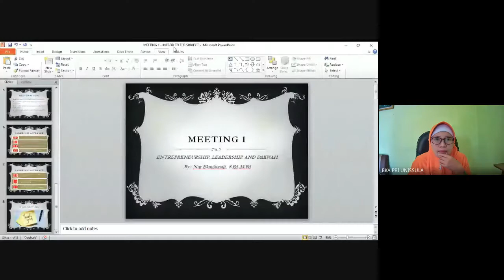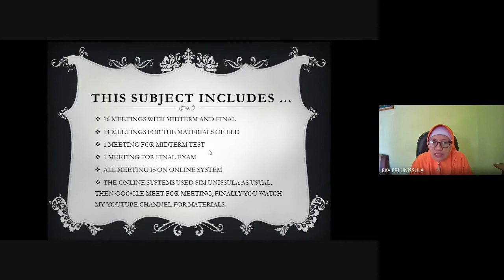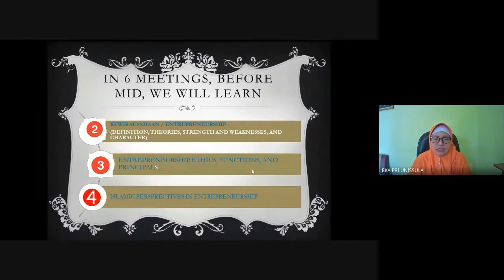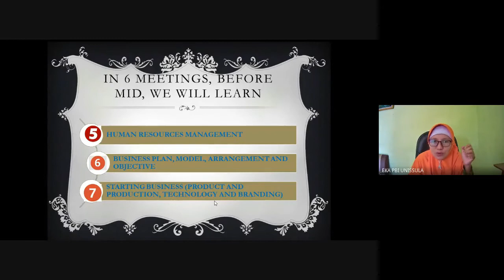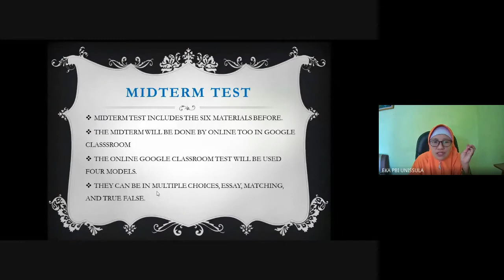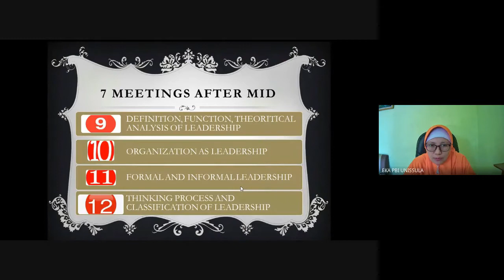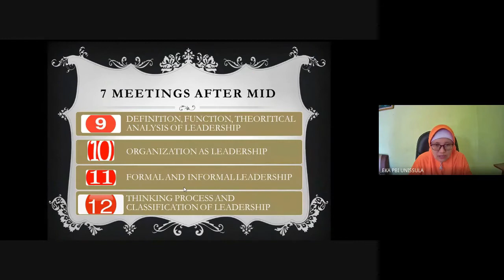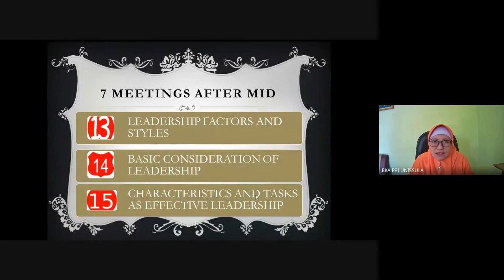ENTREPRENEURSHIP, LEADERSHIP AND DAKWAH {ELD-1}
This video is informing the materials of ELD Subject for the Fifth semester students in English Education Study Program of FBIK UNISSULA Semarang.
There are sixteen meetings of ELD Class but the meetings for materials  are only fourteen times. In this part, the students are given information by Lecturer about topics that students will learn in 14 meetings.